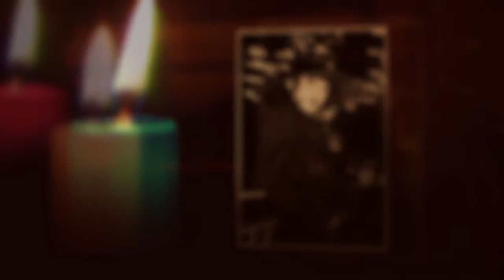Fusion on Fire